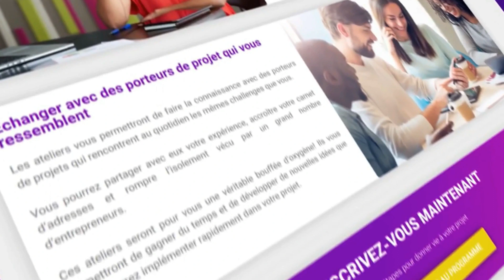Donne enfin vie à ton idée !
Mon programme pour entreprendre fais son retour !

Tu as une idée que tu n'as jamais pu concrétiser et tu souhaites enfin te lancer? Voici le programme qu'il te faut !

Ce programme te permettra de bénéficier d’un accompagnement personnalisé tout au long de ton parcours pour donner vie à ton idée. Tu pourras t'appuyer sur les conseils de l’équipe pédagogique pour lancer ton produit ou ton service.

Tu bénéficieras de 10 webinars qui te permettront de structurer tes idées et de développer ton projet. Par ailleurs tu pourras bénéficier de ressources additionnelles (vidéos, documents, tests, exercices…) via un espace dédié en ligne accessible via un identifiant et un mot de passe.

Enfin tu intégreras La communauté, un groupe d’entraide et de partages composé d’autres entrepreneurs.